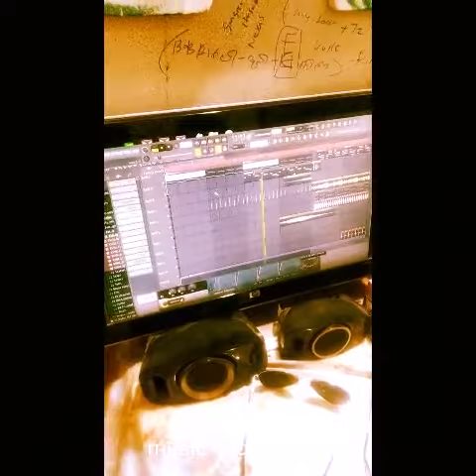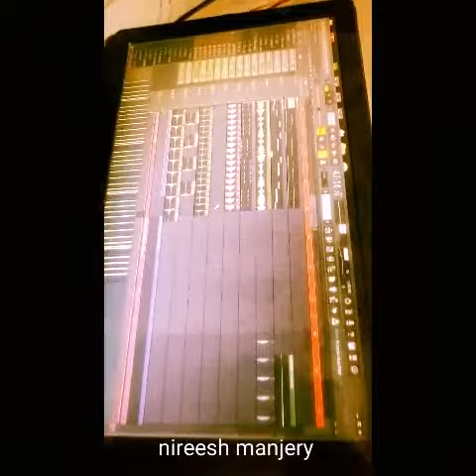deep song 1